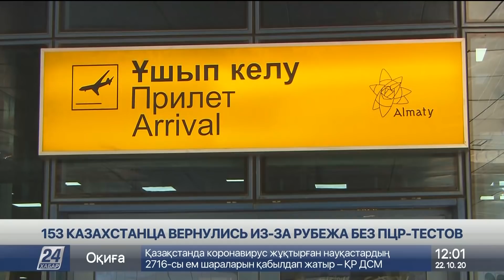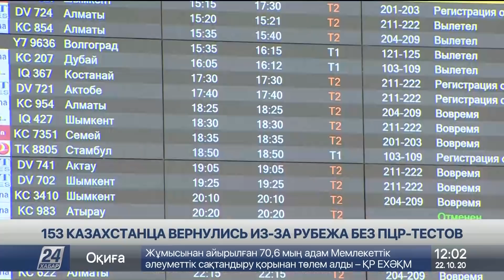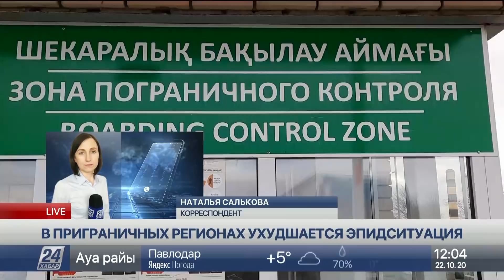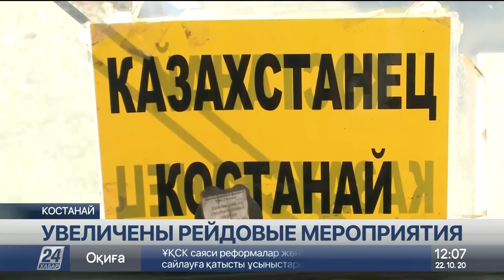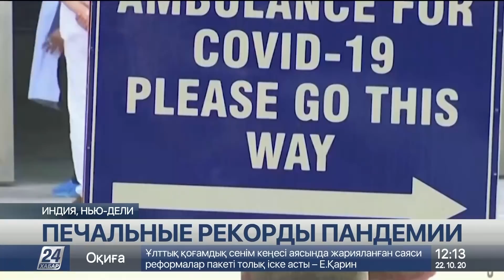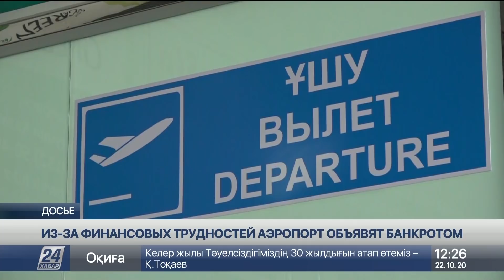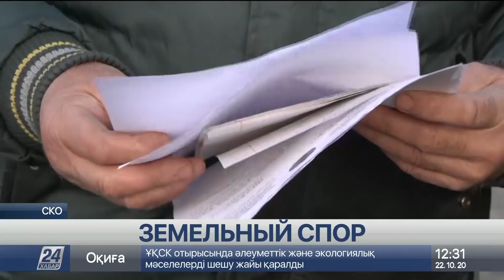Выпуск новостей 12:00 от 22.10.2020